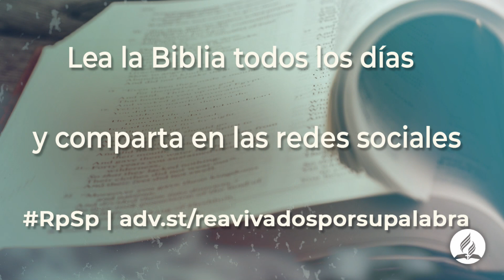2 Crónicas 22 | Reavivadospsp | Espanhol | Pastor Bruno Raso📖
Te invitamos a leer 1 capítulo al día de la Biblia.
¡Este hábito transformará nuestras vidas!